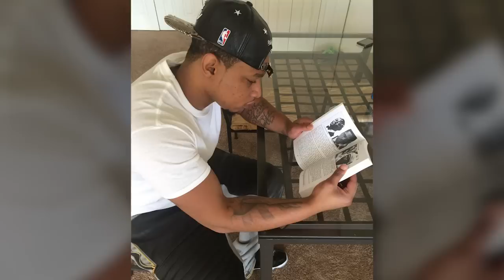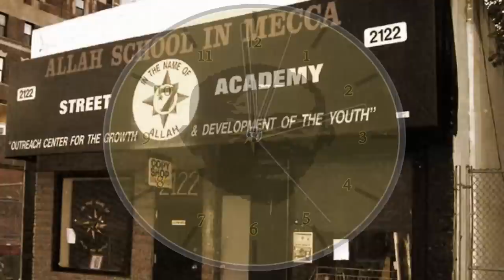Golden Jubilee Promo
Part 2 of The Righteous Way commemorates 50 years of Allah's Five Percent World Manifest.